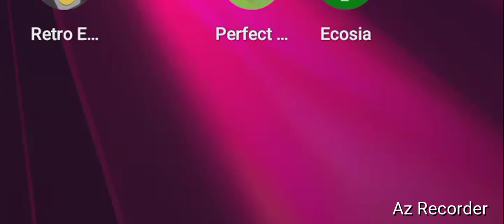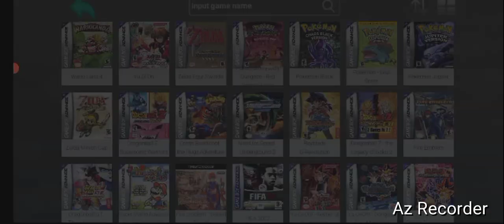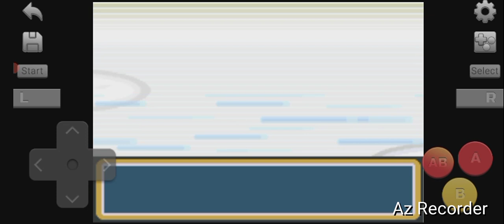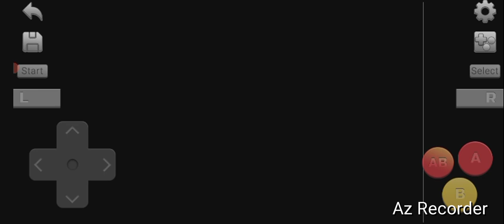Nintendo Of America, "Gym Leader, Misty!" By GordonHai (^_^) !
'Games that I play.. is for the Viewers to be cured and happier!' Truly Yours, GordonHai (^_^) ! ! ! ! P.S. I hope you all Like it (^_^) TY ! ! ! And tell me guys why am I the one that is Clicking the Like Buttons for my videos and such.. Why cant you be my Consumers? ! (^~)^) Tell me ! ! !